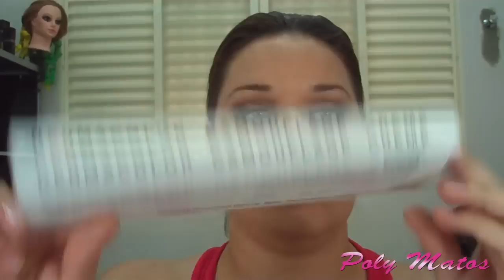Testei - Paleta Dermacolor Kryolan Camouflage Creme 6 cores